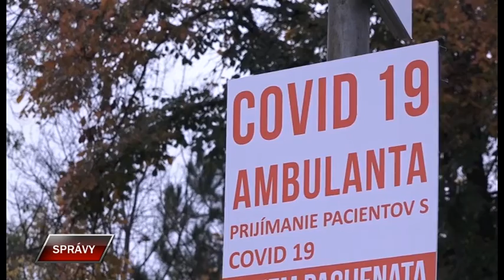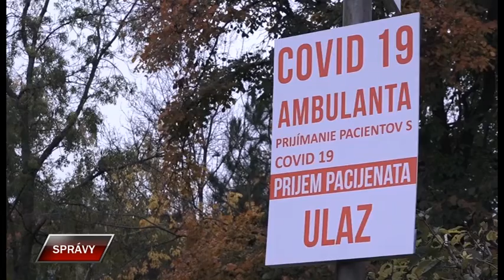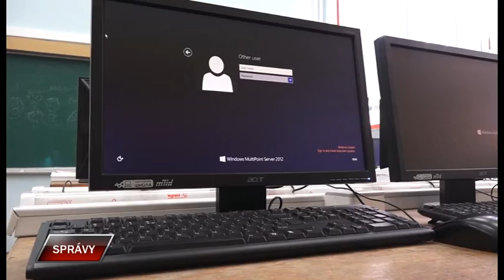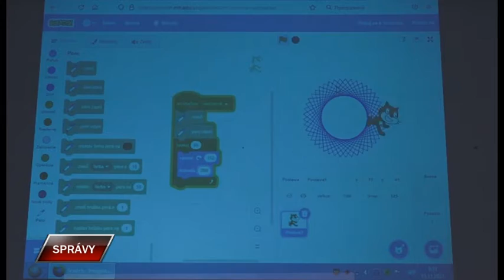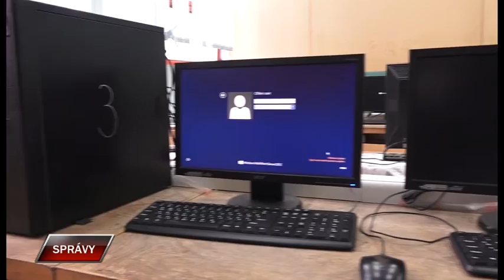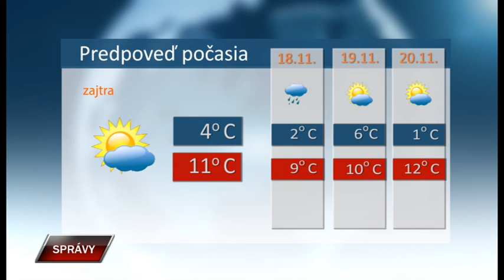Spravy 16 11 2021